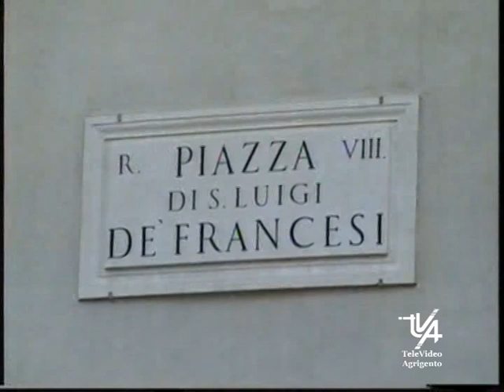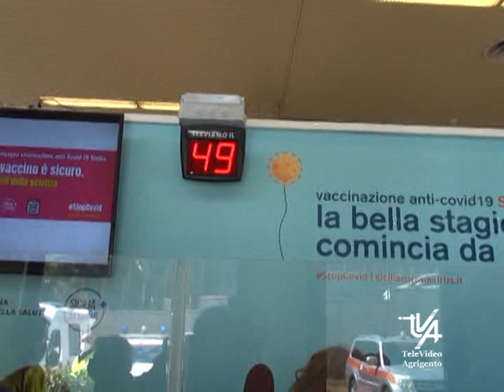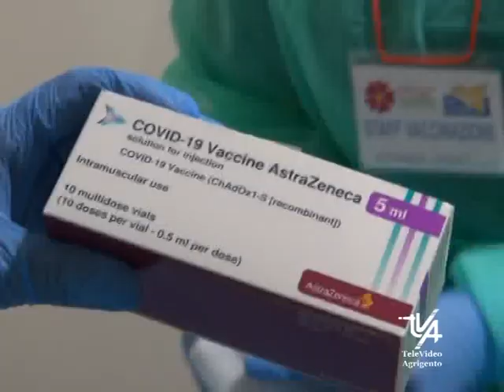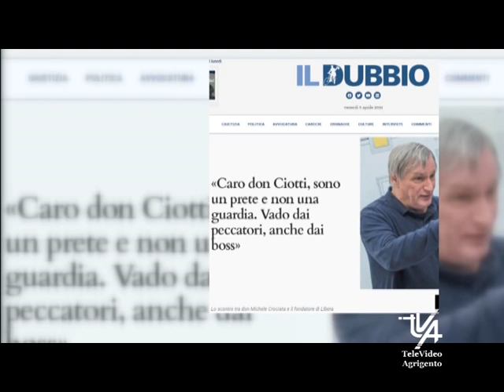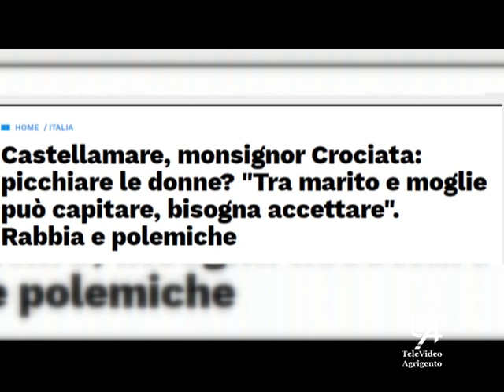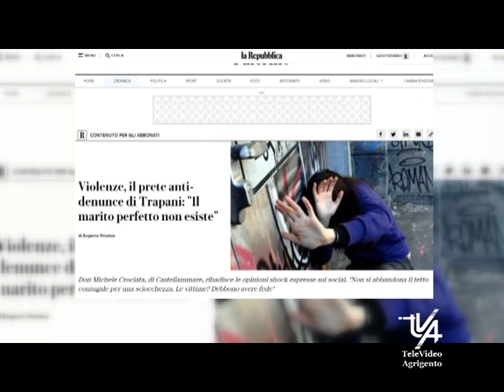Il TG del 9 Aprile 2021